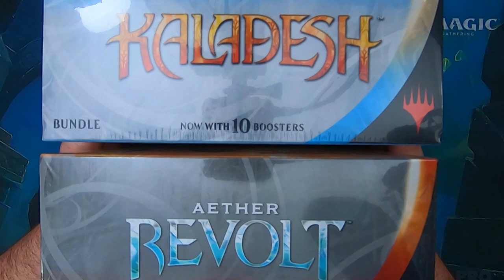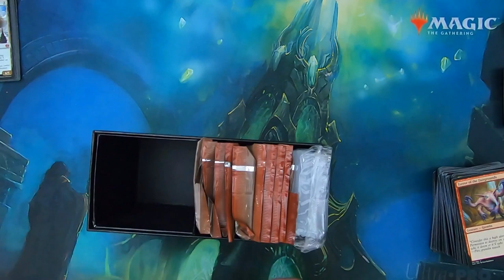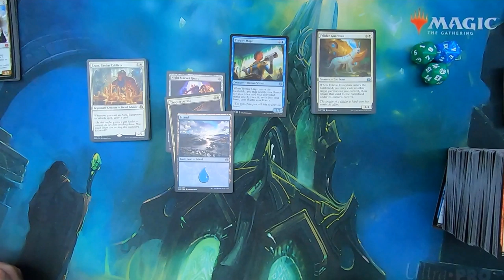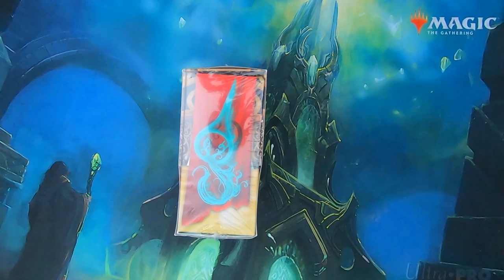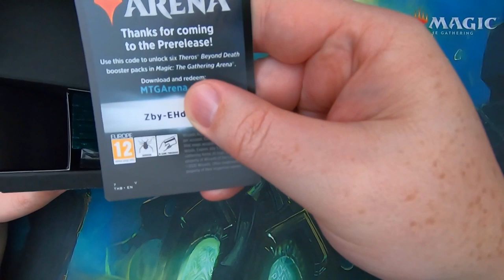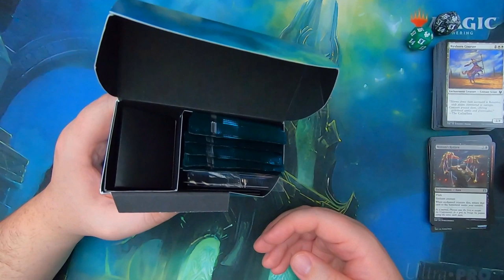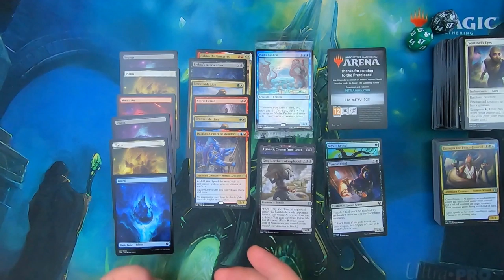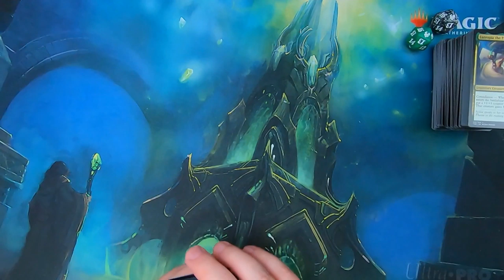MTG - Birthday Bundles for Patron BrokeHonky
Opening up some bundles for Patron BrokeHonky